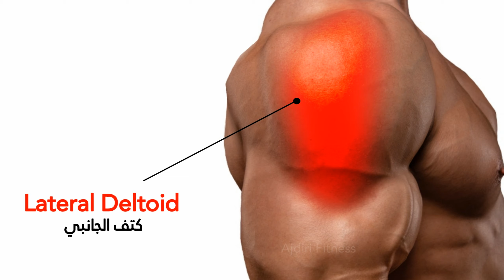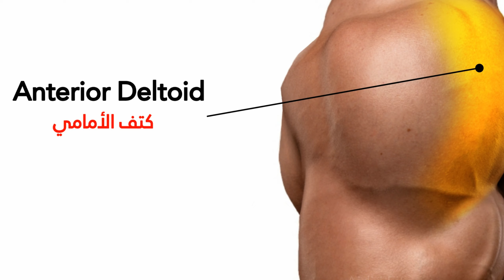قم بهذه التمارين لتوسيع الكتف في أربع أسابيع - Shoulder Exercises